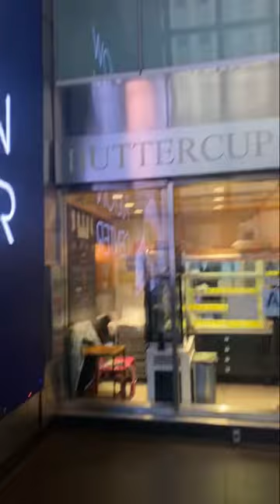I found the cutest little bakeshop in NYC???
Found this nice spot in downtown Manhattan.